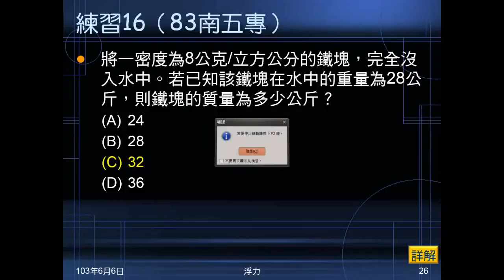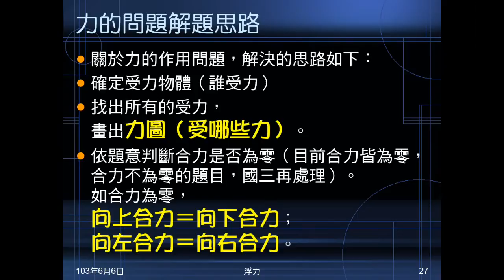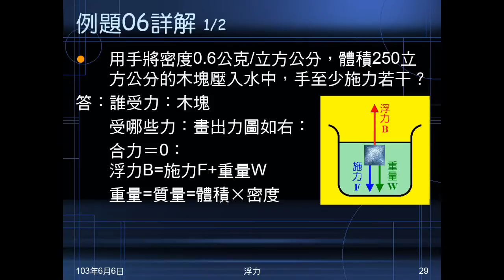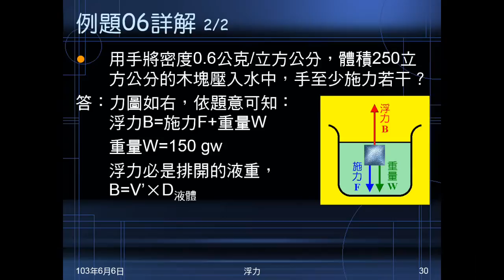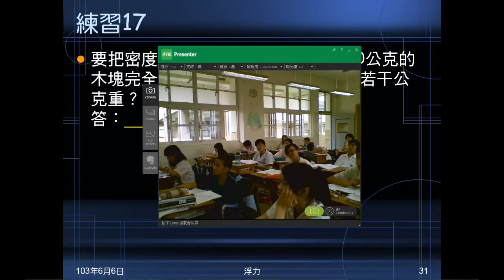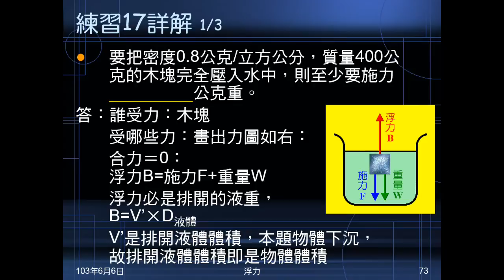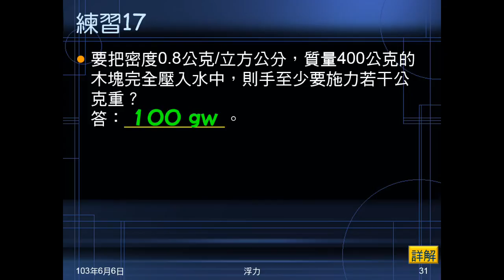102學年國二理化_常見的力29：浮力（解題思路、例題06、練習17）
說明力的問題的解題思路，並以此方法計算例題06、練習17。兩題都是問把物體壓到水中，至少需施力多少？